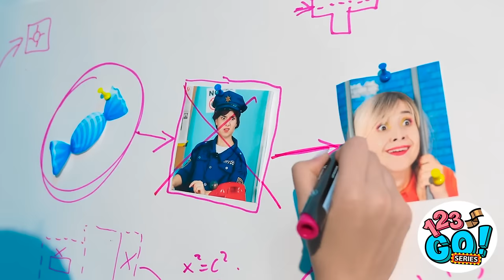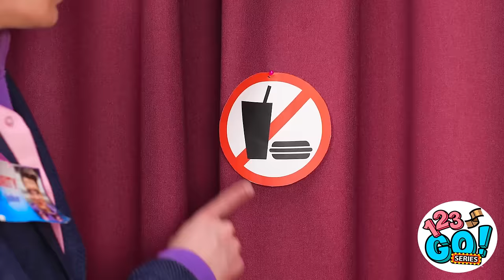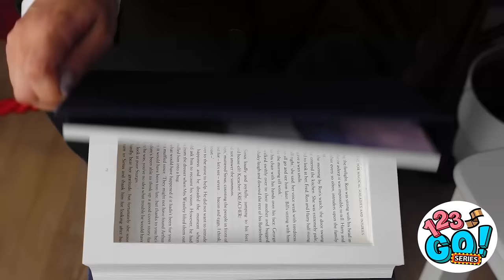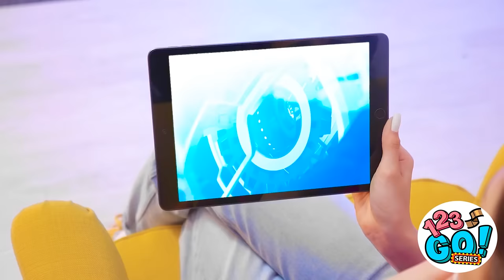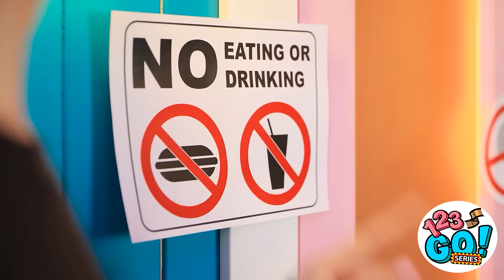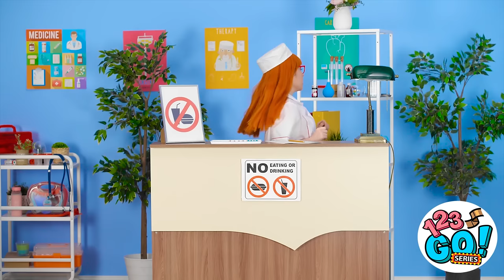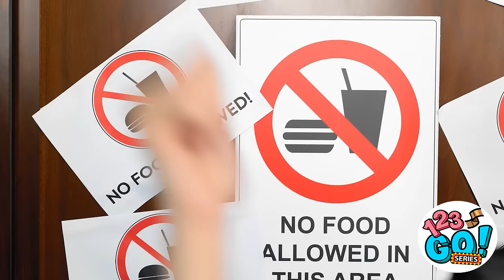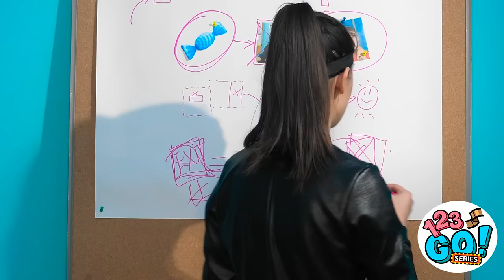WEIRD WAYS TO SNEAK FOOD INTO CLASS || Best Food Sneaking Ideas By 123 GO! Series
Are you hungry for a bunch of awesome food tricks and pranks? Than get ready to try our genius life hacks to sneak food into any place you like!